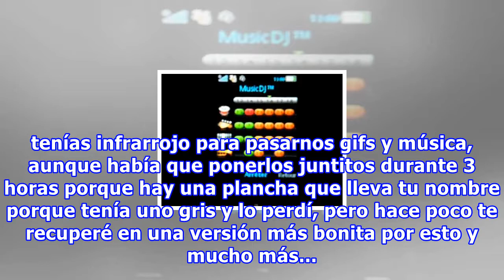Hagamos top al sony ericsson w200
Esta noche quiero homenajear a uno de los mejores celulares jamás creados.. Sony Ericsson W200 hoy te rindo homenaje porque Tenés una palanquita re copada porque.. mirá lo fachero que sos! porque podíamos hacer música con el MusicDJ porque jugábamos con vos al Treasure Towers y tremendos juegos java...
Fuente: taringa